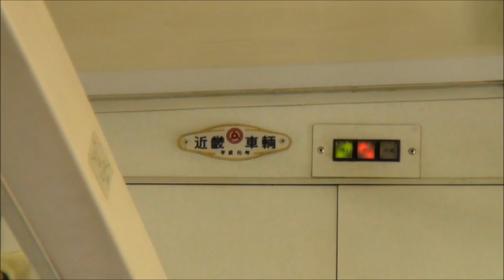【走行音】JR九州811系 クモハ810ｰ1（準快速･福間→博多）※内扇 Train Sound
JR九州が最初に製造した近郊型電車811系のうち、記念すべきトップナンバーとして製造されたP1編成の走行音です。収録車両はクモハ810-1、区間は福間～博多駅間、種別は準快速。

基本的に快速・準快速は乗客が多いため、所々で喋り声が目立ちます。それにしても、内扇モーターがいい感じに唸っていますね～